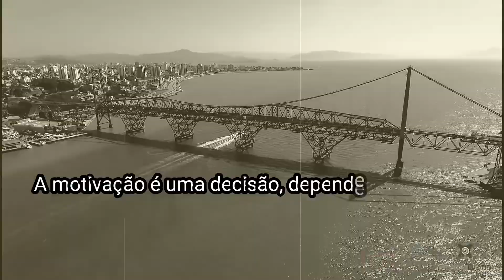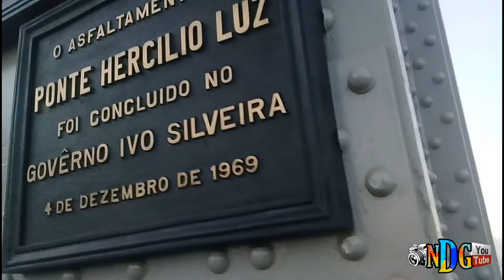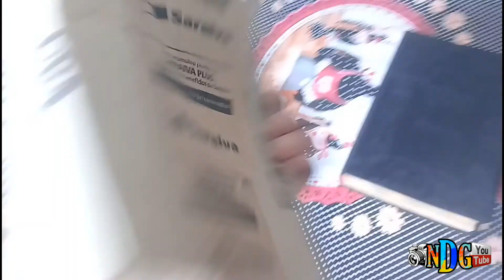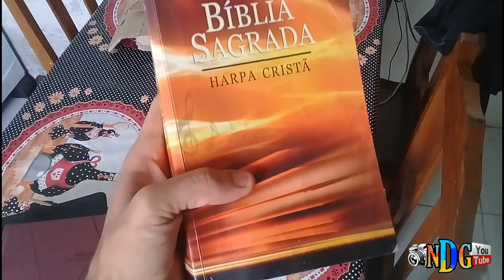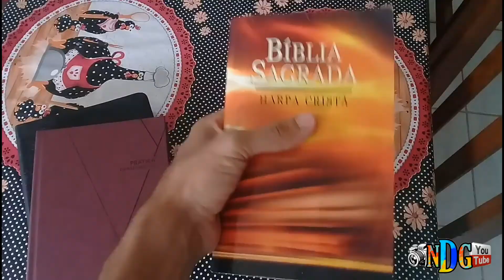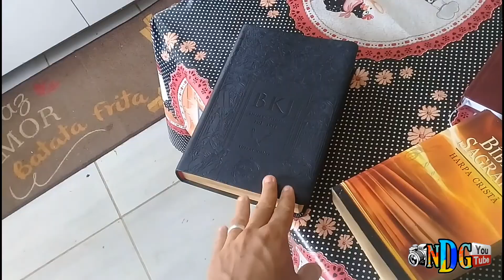FOMOS NA PONTE MAIS FAMOSA DE FLORIPA 😄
Muito obrigado por ter assistido o video ,ate o  próximo video pesado

 NANDO GARCIA YT

MOTO:CG Fan 125
Camera:Gopro hero3